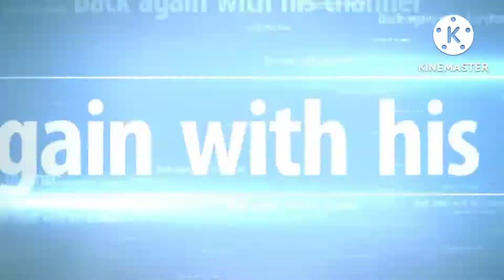Kerbau Qurban 2022 idul adha 2022 di Maligi mengamuk||@DIFA SAWIT CHANNEL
Kerbau Besar Maligi mengamuk @DIFA SAWIT CHANNEL#trending#viral#youtubevidio#short#shorts
#@DFA SAWIT CHANNEL